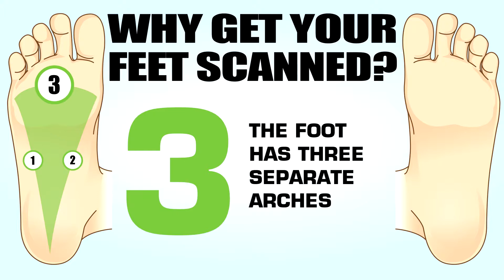Middle Tennessee Spine and Joint Why Get Your Feet Scanned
Have your fee scanned to see what the 3 arches of your foot look like.